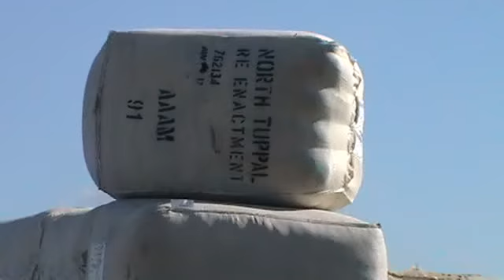Shearing Rams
North Tuppal, 72 shearers in action 5th June 2010.